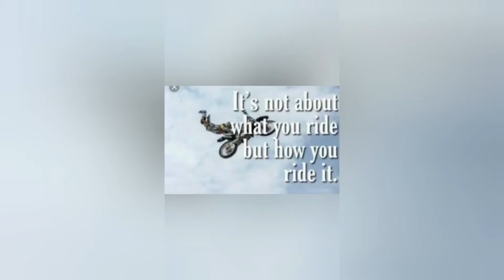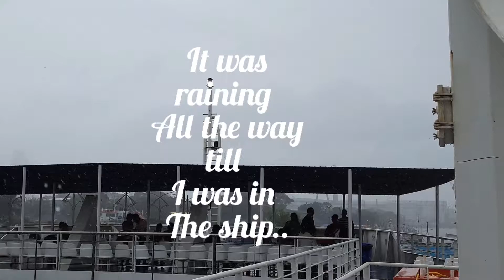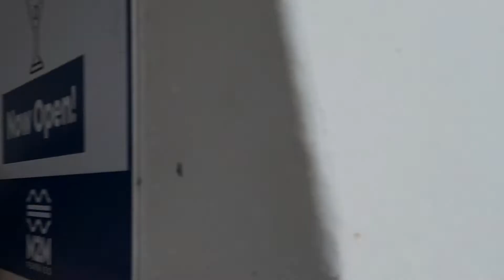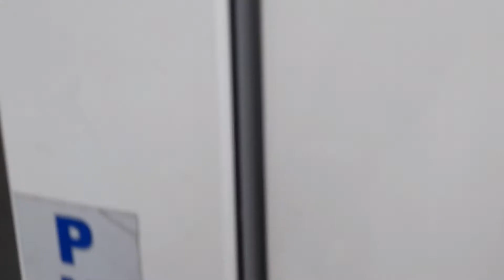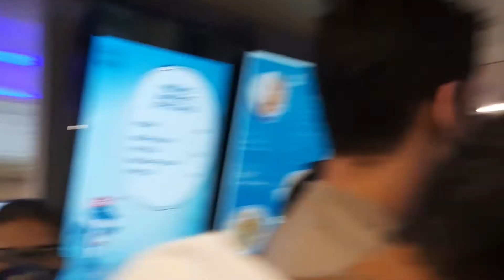TRIP MUMBAI TO ALLIBAUG STARTS..PART-1😊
SO THE TRIP STARTS..MUMBAI TO ALLIBAUG.
I WAS WAITING FOR THIS TRIP TWO MONTHS..

THIS IS THE FAMOUS M 2 M FERRY TO ALLIBAUG.

THIS IS THE PART 1 OF THE TRIP.

IT WAS RAINING THE WHOLE DAY TILL I REACHED ALLIBAUG..

AS ALWAYS IF YOU ALL LOVED MY EFFORTS.
PLEASE..

2ND MUSIC:
HILL OF HOPE